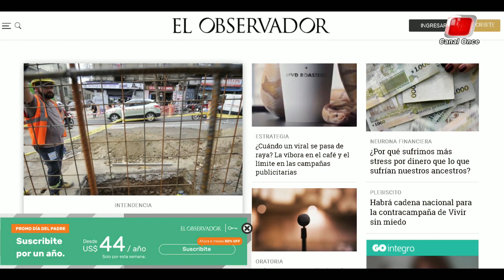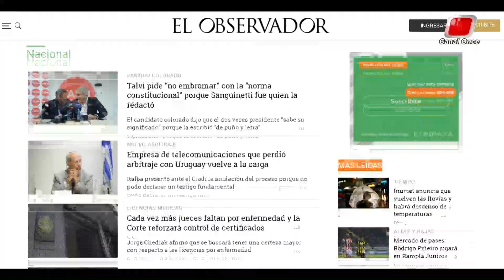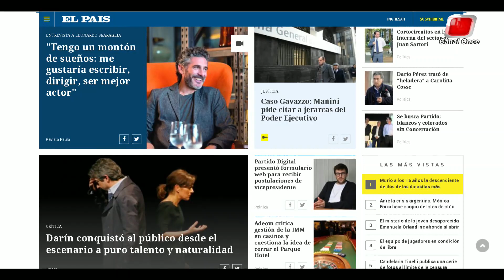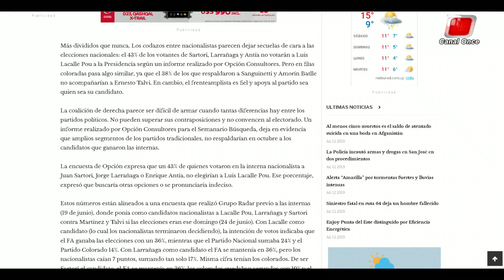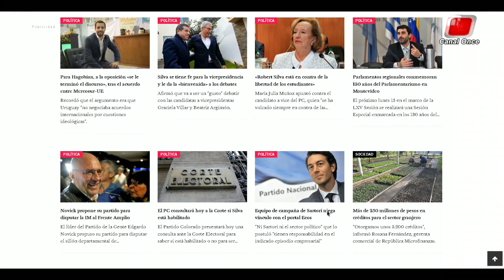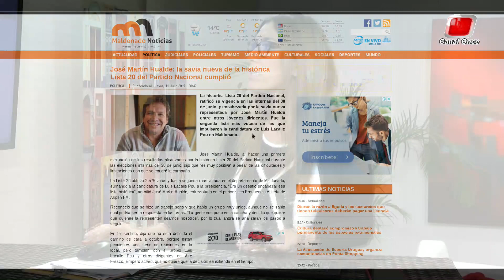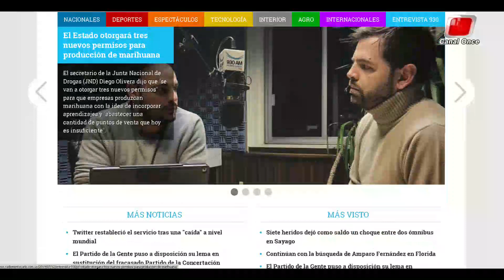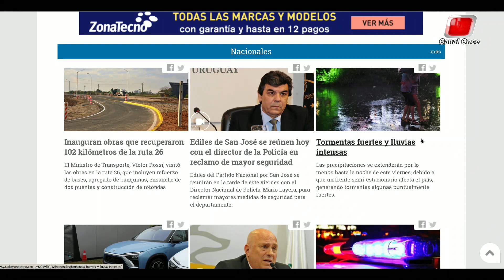LA MAÑANA DEL ONCE 12 DE JULIO 2019, BLOQUE 01